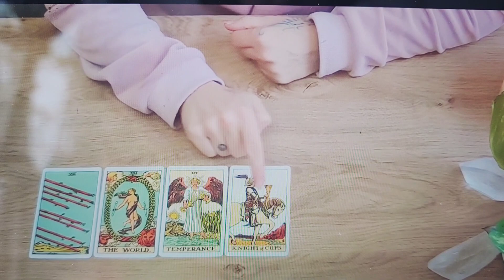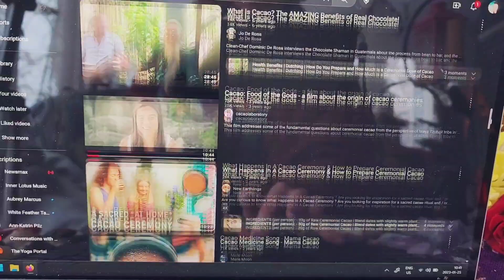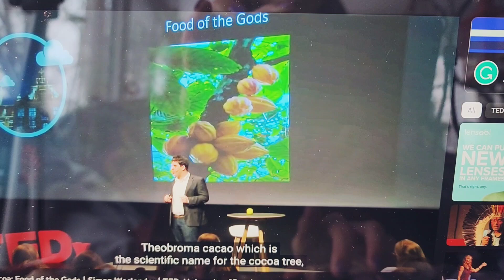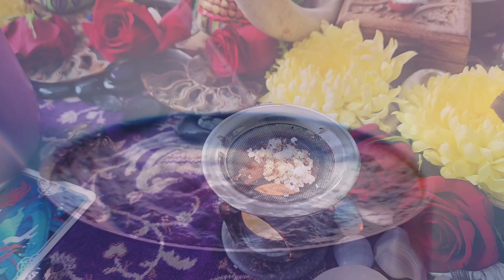Cacao Healing Journey ✨️ 🤎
Cacao changed my Life.
Brought me deep healing and a sense of belonging.

If you are interested in trying Cacao yourself.
Use Code at Check out sabineb10